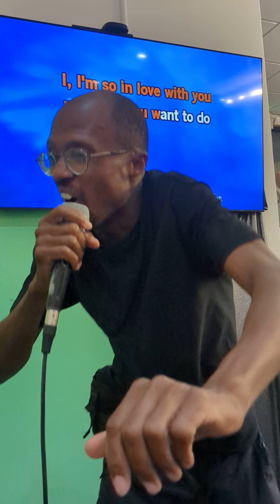Funny Karaoke Video of me singing Let's Stay Together from Al Green inside a Chinese Restaurant 😂